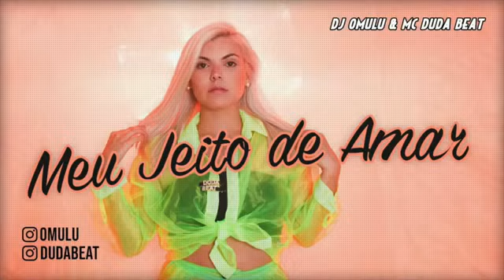MC DUDA BEAT - MEU JEITO DE AMAR MÚSICA NOVA EXCLUSIVA 2019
Alô galera É muito importante deixa sua inscrição é seu lake neste canal faça parte da nossa familia ative o sininho é receba os melhores lançamentos do seu cartor favorito é cantora favorita para se inscrever - se é muito fácil é totalmente grátis!

FAÇA O SEU ORÇAMENTO PARA DIVULGAR SUA MÚSICA OU CLIPE WHATSSAP OFICIAL PRA CONTATO (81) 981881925

ARTISTA: MC DUDA BEAT
ANO: 2019